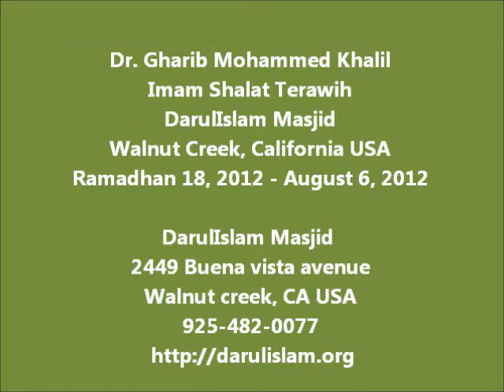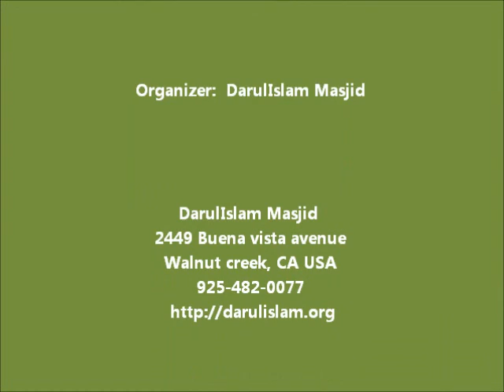syeikh Gharib terawih 20120807 2